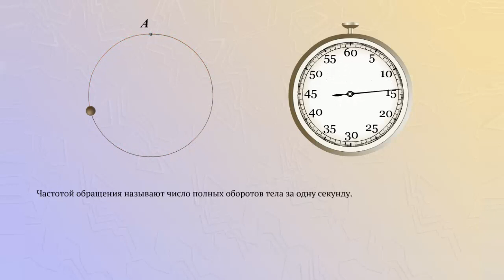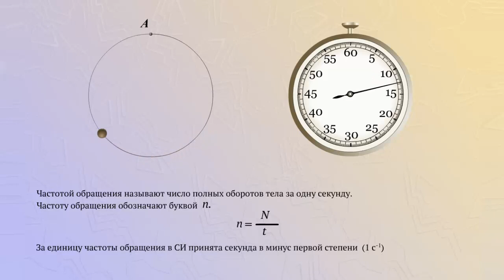Период и частота обращения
Движение тела по окружности повторяется через определенные промежутки времени, равные периоду обращения.

Периодом обращения называют время, в течение которого тело совершает один полный оборот.
Период обращения обозначают буквой t.
За единицу периода обращения принята секунда.
Если за определенное время тело совершило n полных оборотов, то период обращение равен отношению времени к числу оборотов, совершенных в заданное время. Частотой обращение называют число полных оборотов тела за одну секунду. Частоту обращения обозначают буквой n.
Если за определенное время тело совершило n оборотов, то частота обращения равна отношению числа оборотов ко времени, за которое это число было совершено. За единицу частоты обращения принята секунда в минус первой степени.
Частота и период обращения связаны следующим образом: частота обращения равна единице, деленной на период обращения.